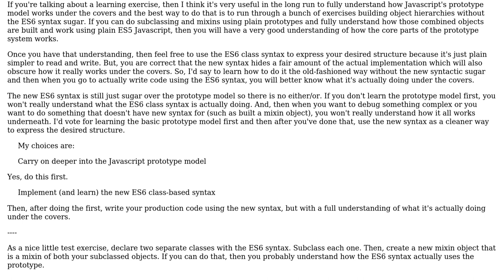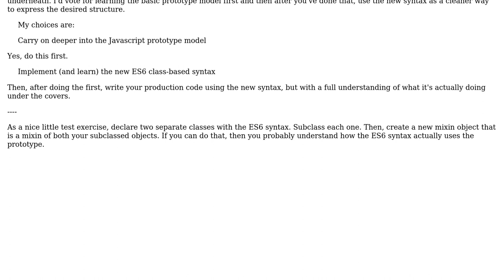Software Engineering: Javascript: Invest in ES6 or learn prototype fundementals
With thanks & praise to God, and with thanks to the many people who have made this project possible! | Content (except music & images) licensed under CC BY-SA | Music | Images & others | With thanks to user Zach Smith user jfriend00 and the Stack Exchange Network Trademarks are property of their respective owners. You are responsible for your own actions.